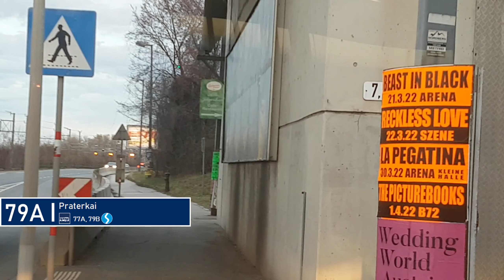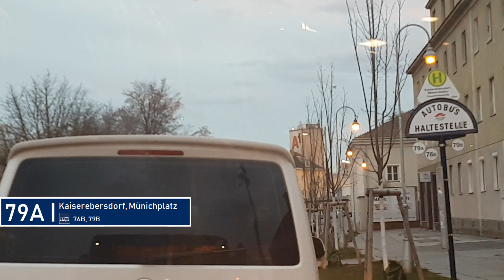Linie 79A Wien | Donaumarina, Chrastekgasse - Kaiserebersdorf, Dreherstraße | Wiener Grantler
Mit der Linie 79A von der Donaumarina über das Kraftwerk Freudenau nach Kaiserebersdorf.